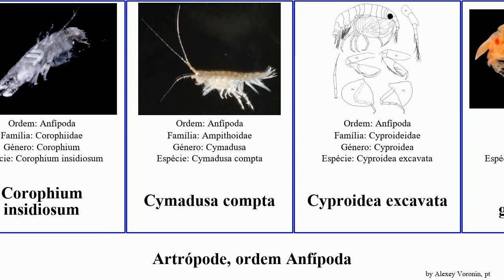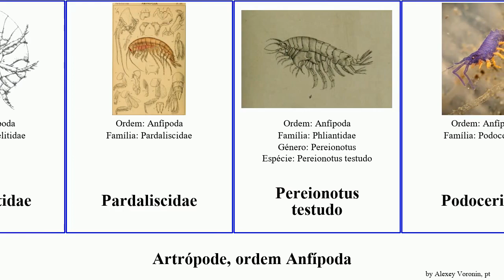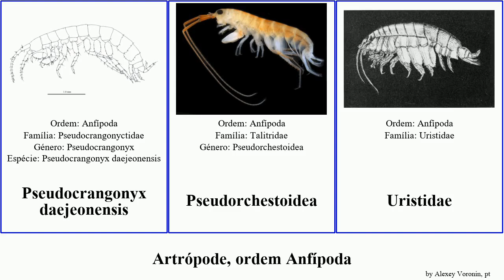Artrópode, ordem Anfípoda epimeria pandora arthropoda cyrano capensis quasimodo testudo corbariae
artrópode ordem Anfípoda.
arthropoda of Order Amphipoda, language: pt.

Acanthogammarus victorii
Ampelisca hancocki
Ampeliscidae
Ampithoidae
Anfípoda
Aoridae
Boca
Cheirocratus
Corophiida
Corophium insidiosum
Cymadusa compta
Cyproidea excavata
Epimeria grandirostris
Epimeria havermansiana
Epimeria macrodonta
Epimeria anodon
Epimeria corbariae
Epimeria cyrano
Epimeria pandora
Epimeria quasimodo
Oedicerina vaderi
Oediceroides abyssorum
Paradexamine
Paramelita capensis
Paramelitidae
Pardaliscidae
Pereionotus testudo
Podoceridae
Podoceropsis pseudoclavapes
Pseudocrangonyx daejeonensis
Pseudorchestoidea
Uristidae
Urothoe poseidonis